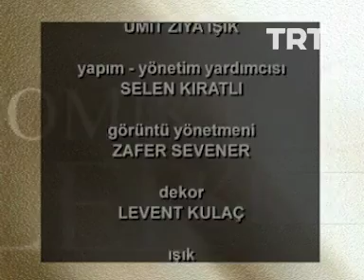Tarih Tekerrür Ve Ekonomik Krizler 11.Bölüm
Alev Alatlı'nın sunuculuğunu yaptığı programın "Güneydoğu Asya Kaplanları 1997 Krizi 1" adlı bölümünde; 1997 yılında Malezya, Endonezya ve Tayland gibi ülkelerde yaşanan ekonomik krizler konu edilmektedir. TRT